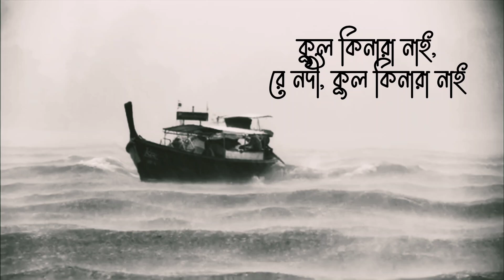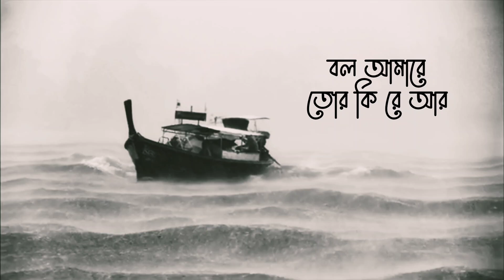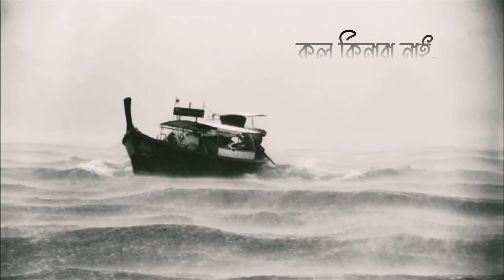Sorbonasha padma nodi (সর্বনাশা পদ্মা নদী) | Loko geeti | Dedarul Karim|Lyrical I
সর্বনাশা পদ্মা নদী
লোকগীতি
গীতিকার: আবদুল লতিফ
শিল্পী: দিদারুল করিম
Music Director: Amit Banerjee
জাগরণ সংস্কৃতি চর্চা ও গবেষনা কেন্দ্র নিবেদিত
এলবাম: মানব তরণী
Digital Distribution Partner- OTT Solutions Pvt. Ltd.
Assigner - OTT Music
Assignee - OTT Solutions Pvt Ltd (Licensee)